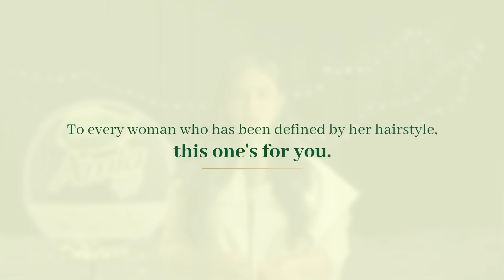Dabur Amla - World's No.1 Hair Oil | Amla Oil For Strong & Long Hair | International Women's Day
All of us have, at least once, experienced snide remarks about our hair or hairstyle. People frequently fail to recognize that our hair can be our crowning glory, confidence, joy, and comfort.

Celebrating the real strength our hair holds, Dabur Amla has weaved a piece with Priya Malik where we highlight the social stigmas women experience because of their hair type. Dabur Amla Hair Oil supports women by strengthening their hair and applauding their magnificence.

Strong hair, strong women. Happy Women's Day with Dabur Amla!